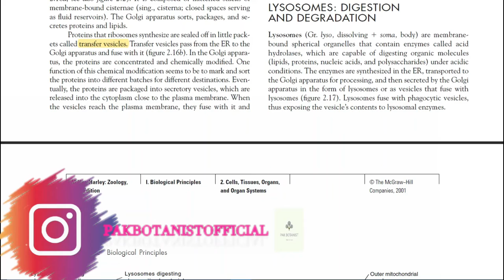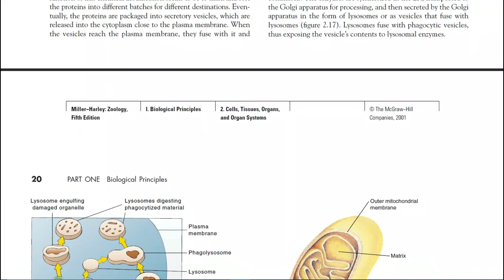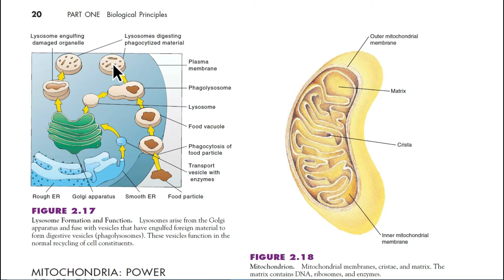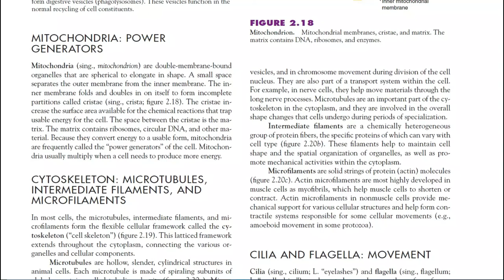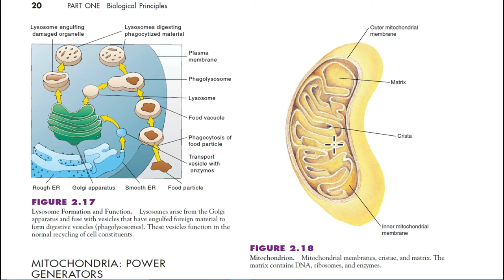Lysosome and Mitochondria | Digestion and Degradation |Power Generators|BscZoology A|Pak Botanist